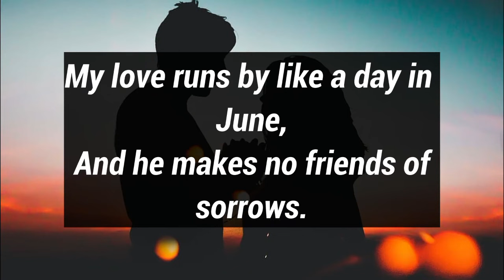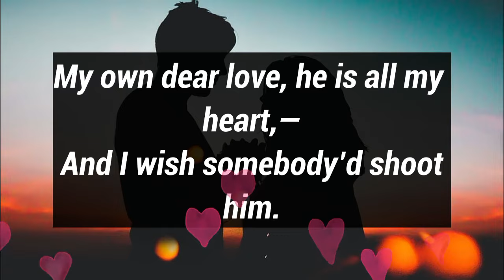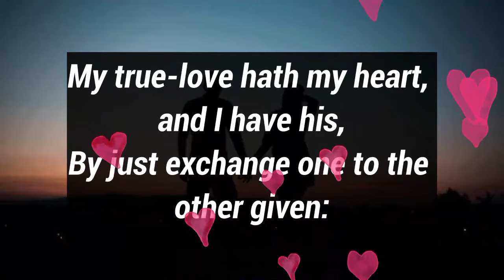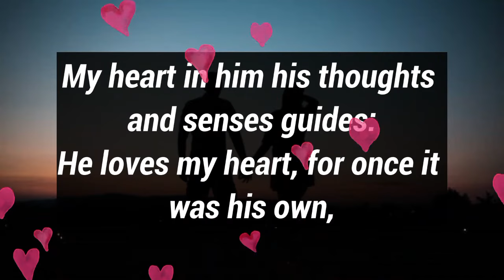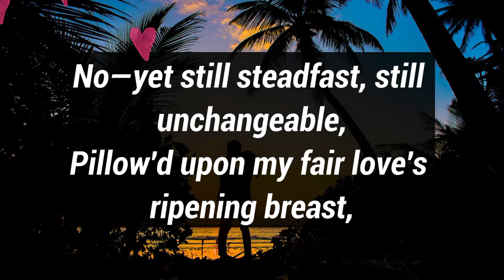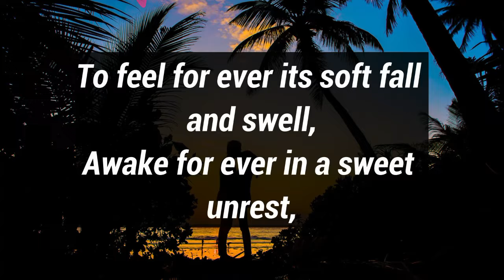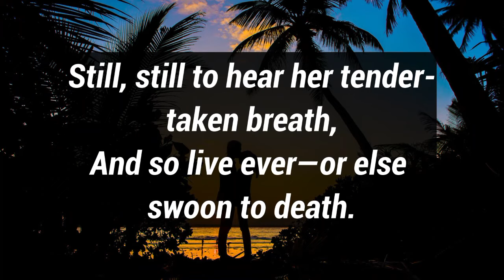Dm to Df ❤️ || I pay girl to be my wife...👩‍❤️‍💋‍👨💌💞💗🥴 || I need you my love 💗😘